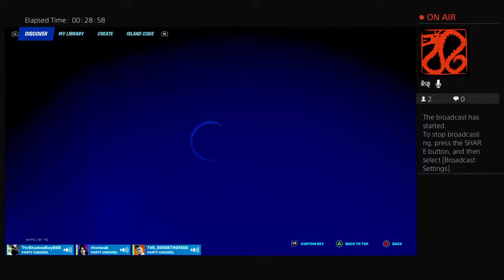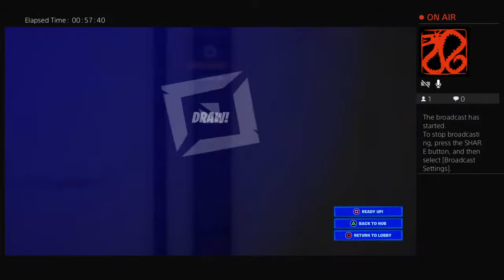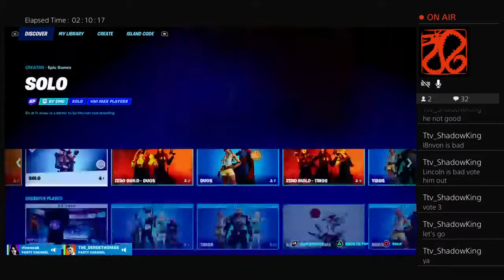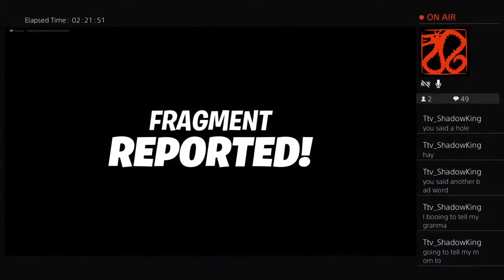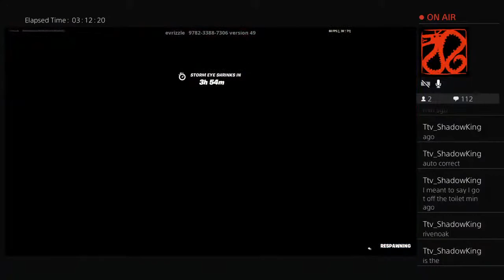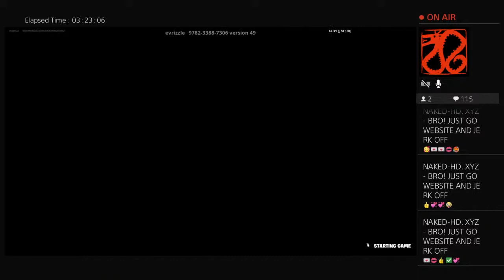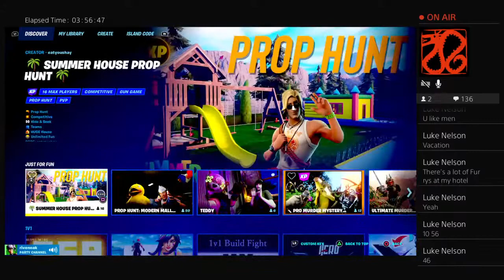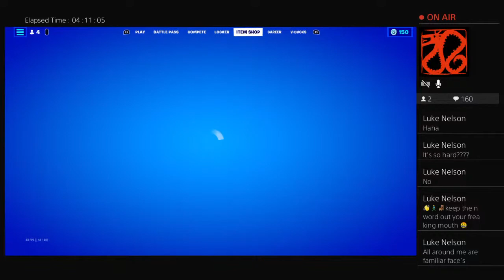PLAYING WITH MY BROSKI BROSKI AND MANSKI AND WOMANSKI